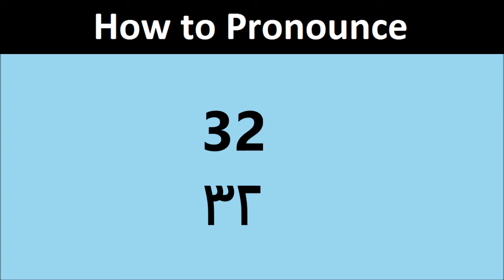32 pronunciation in Urdu/Hindi | Pronounce 32 in Hindi/Urdu | ۳۲ کا اردو/ہندی تلفظ